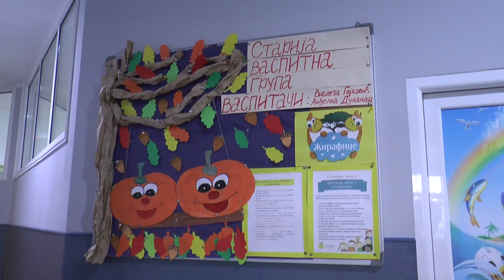08.10.2021. Dečja nedelja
Osnovni dokument za planiranje i sprovodjenje aktivnosti tokom dečje nedelje je Konvencija Ujedinjenih nacija o pravima deteta,usvojena 1989. godine,a programski ciljevi projekta se iz godine u godinu prilagodjavaju potrebama i problemima dece.

STUDIO ČAČAK

Adresa: Skadarska 7/3, 32000 Čačak

STUDIO UŽICE